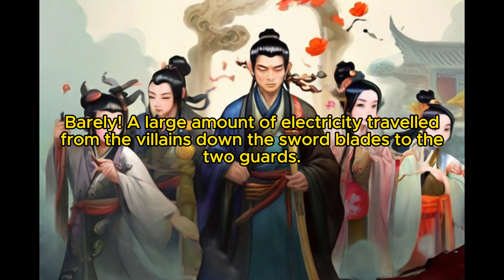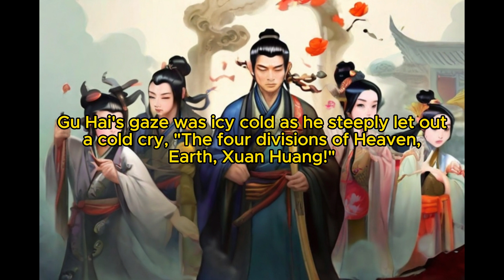Eternal Immortal Vault: Chapter 21 purging the ranks (Volume 2: The Nine - Five Struggle)